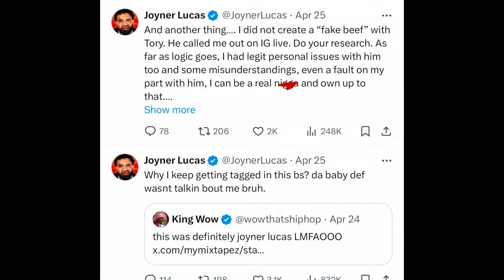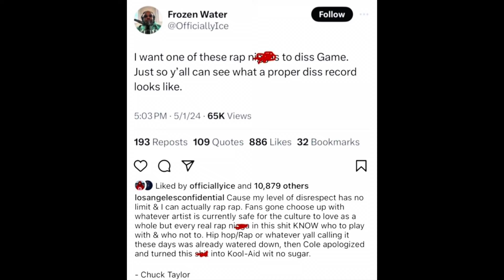The Game DROPS RICK ROSS DISS SONG ‘Freeways Revenge’ After Baiting Him & Getting Ignored